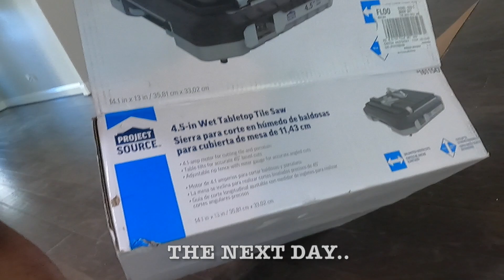VLOGTOBER DAY 2 - DIY - Installing My Own Backsplash | Drknlvely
👐🏾OPEN ME I HAVE DETAILS!📝

This is not a tutorial this is me documenting the experience that I had while installing my own backsplash

Amazon Store

Sisterlocks Hair Information:
Started with 9 inches of hair
Loose natural for 4 years
Hair type: 4b/c
rotation: 3 currently doing a 4 to reduce bulkness
8 hours to complete (2 ppl)

✨Let's be social media cousins! ✨

Camera used: CANON T6I w/ SIGMA f/2.8 STM
Lightning: Neewer Camera Photo/Video 18 inches LED Ring Video Light /2-600W Day Light Umbrellas

ALL PRODUCTS IN THIS VIDEO WERE PURCHASE BY ME WITH MY OWN MONEY